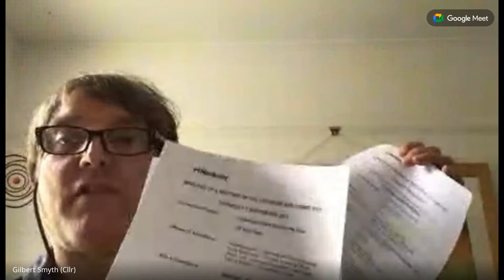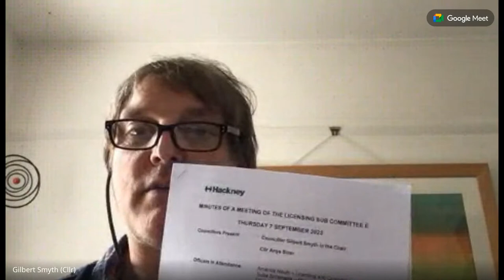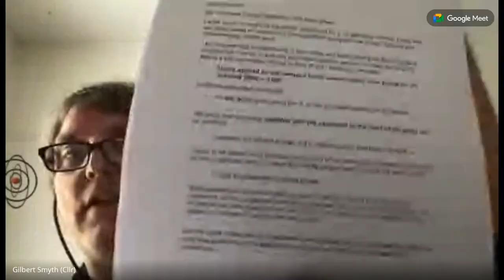Licensing Sub Committee D - 21/09/2023